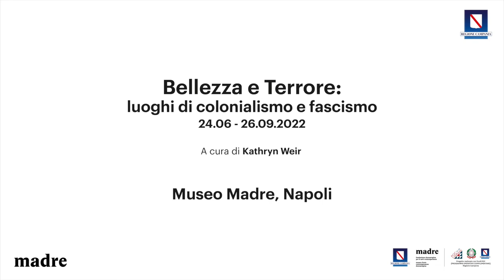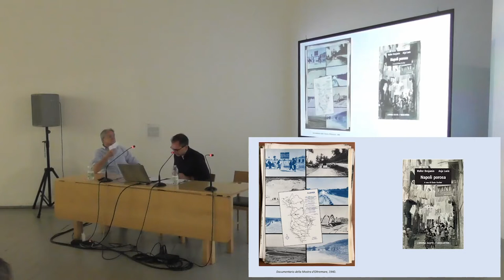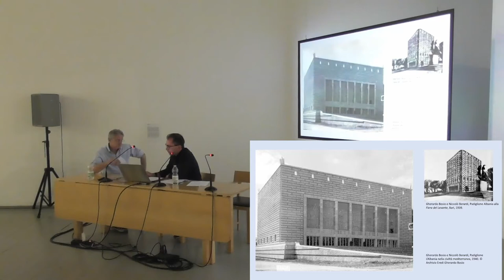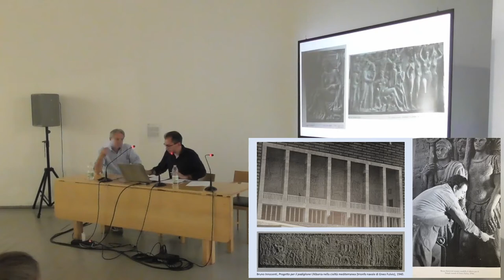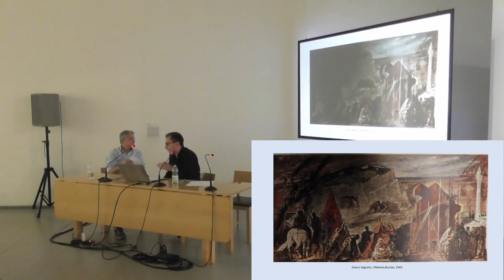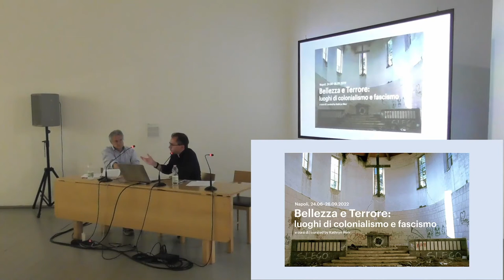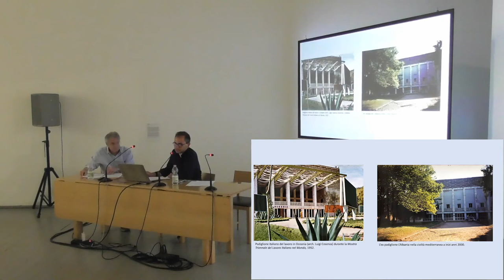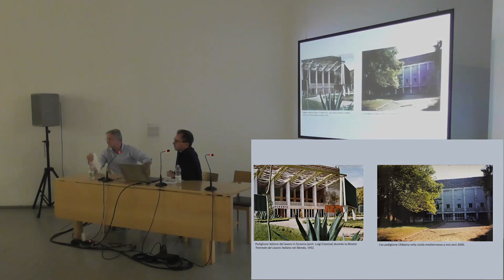Bellezza e Terrore: luoghi di colonialismo e fascismo - Napoli - Balcani | 1940-2022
24 giugno 2022, giornata di studi “Napoli – Balcani | 1940 – 2022 L’eredità materiale del colonialismo fascista alla Prima Mostra Triennale delle Terre Italiane d’Oltremare”, organizzata dal centre André-Chastel della Sorbonne Université e dal Madre – museo d’arte contemporanea Donnaregina, Napoli. Evento a cura di Alessandro Gallicchio (Sorbonne Université, centre André-Chastel) e Kathryn Weir (museo Madre, Napoli) nell’ambito della mostra “Bellezza e Terrore: luoghi di colonialismo e fascismo”.

Presenta e coordina Guido Abbattista (Università degli Studi di Trieste)
Intervengono:
Alessandro Gallicchio (Sorbonne Université, centre André-Chastel)
Kathryn Weir (museo Madre)
Salvatore Di Liello (Università degli Studi di Napoli Federico II)
Carmen Belmonte (Kunsthistorisches Institut in Florenz – Max-Planck-Institut e Bibliotheca Hertziana, Istituto Max Planck per la Storia dell’Arte)
Raino Isto (Institute of Cultural Anthropology and Art Studies, Tirana)